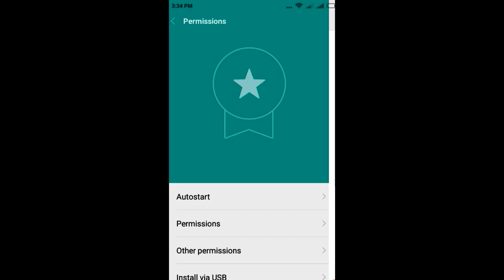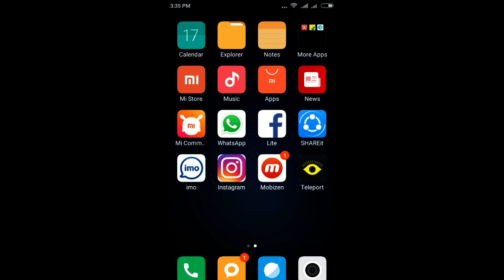How to solve screen overlay detected in Tamil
Amazon offers